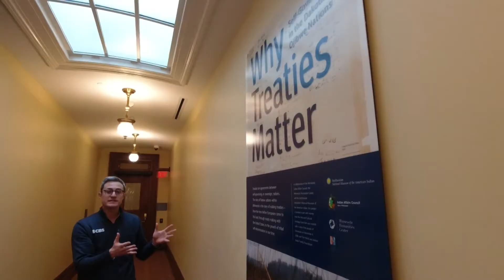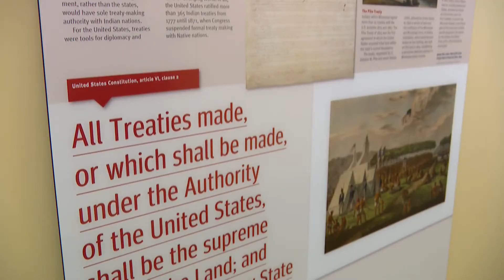Good Question: Why do treaties matter?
Documents signed more than a century ago shaped Minnesota as we know it, and changed the lives for the people who first called this land home. Jeff Wagner explains the generational impact they've had for Native Americans.